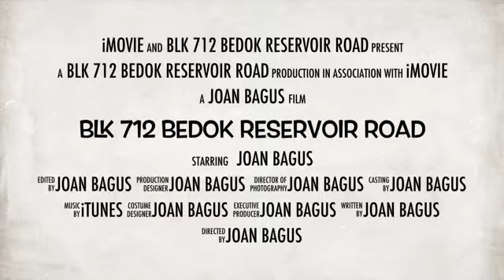3 'NG' Blk 712 Bedok Reservoir Road for Sale (SOLD)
3 'NG' Blk 712 Bedok Reservoir Road

- “3NG Blk 712 Bedok Reservoir For Sale”
- 3 ‘NG’, 68 sqm, high floor, unblock
- Renovated, move in condition
- Living hall & door facing North East
- Living room floor laminated wood & kitchen floor ceramic
- Upgrading: Main upgrading done and billed
- Future Bedok North MRT, Bedok Reservoir Park
- Pri/ Sec Schools, market, shops, coffeeshops
- All races, Singaporean & PR eligible